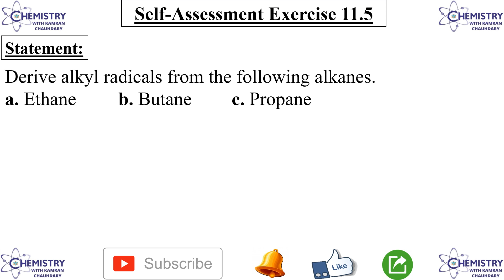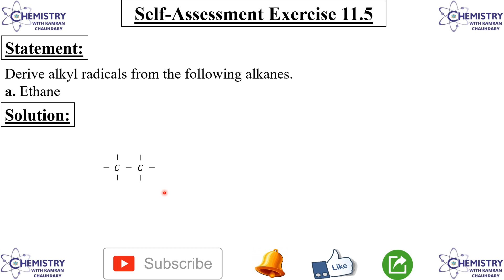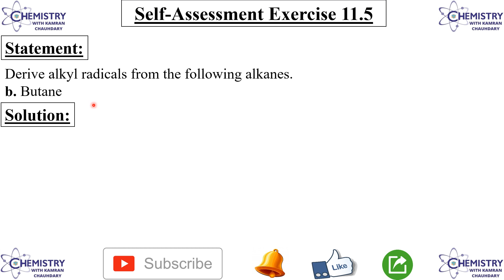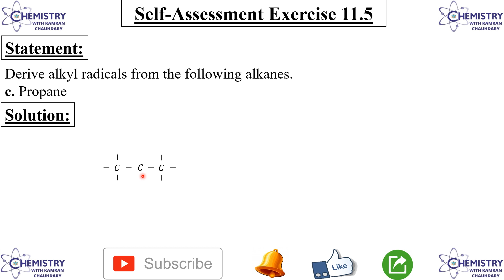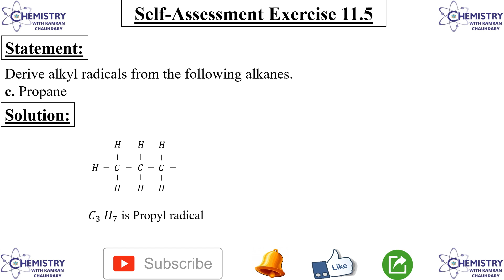self assessment 11.5 chemistry class 10 | self assessment exercise 11.5 | organic chemistry class 10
LINKS
kamran.chaudhary00